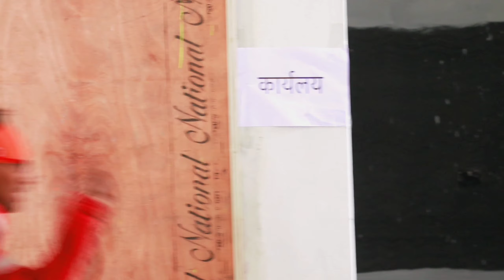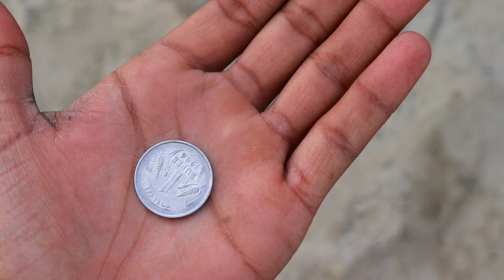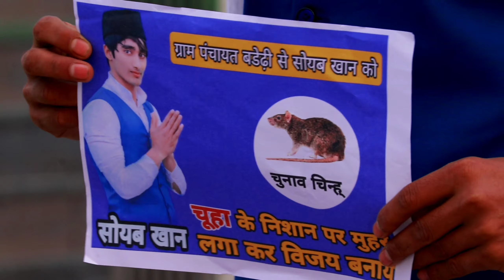Dirty politics | Plus 5 official | 2022 Election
prformed by  - Rao soyab. Kadeer rana. Shadab Rana.  Majid khan Kallu Bhai. AND All Leading Roll tanxx

Script Written by  -  Team plus 5
camera team - Team plus 5
Edited by - Majid khan
D.O.P - Rao Soyab
Thumbnail - Majid khan

Facebook Link.  ෴ plus 5 official

In This Video Please watch Some Funny Moments Of Indian Politicians, Please Watch The Video and Laugh like any thing

breaking news

 america
world war 3
world war
war news
russia ukraine war
russia ukraine
ukraine russia
republic live from war zone
volodymyr zelensky

nitish kumar video
nitish kumar news
nitish kumar
bochaha by election
nicolle wallace
pakistan national assembly live today
shekhar gupta on pakistan politics
maryam sharif
no-confidence vote
national accountability bureau
imran khan out
imran khan no trust vote
pakistan no trust vote
mehdi hasan
india at the center of world politics
ssccgl
cds
sakshi tv
ias
upsc
geopolitics
international relations
indian diplomacy
indian foreign policy
pakistan no confidence motion result
imran khan government
mango news
imran government fell
गिर गयी इमरान सरकार
ankit awasthi
current affairs
upsc current affairs
current issue
wifistudy
ankit sir wifistudy
ankit avasthi
ankit sir current affairs
ankit sir
wifistudy 2.0
vegetarianism
navratri food ban
veg vs non veg
jnu violence
cut the clutter
anil kumar yadav
anil kumar yadav live
anil kumar yadav speech after resign
minister anil kumar yadav
raw review
beast review
kgf 2 vs beast collection
kgf 2 vs beast
jersey review
raw beast
raw movie
kgf chapter 2 advance booking
kgf chapter 2 excitment
kgf 2 collections
kgf 2 review
kgf chapter 2 review
jersey postponed
jersey
kgf chapter 2 trailer
kgf chapter 2 vs beast
kgf chapter 2
kgf 2
kgf
so sorry india today
anil kumar yadav press meet
no confidence motion news
ap govt
pm imran khan breaking news
ap ministers resign
no confidence motion against pm imran khan
opposition no confidence motion
no confidence motion against pti
ap ministers resignations
no confidence motion
ap new cabinet ministers
ap new cabinet list
ap ministers new
politoons
so sorry
arshad sharif show today
arshad sharif
power play show latest
power play show
latest pakistan news
ap ministers
pakistani news
latest news updates
ap cabinet
arynews
ary news
imran khan strategy
politics of the country
imran riaz khan
imran khan journalist
important predictions
शाह महमूद क़ुरैशी
shah mahmood qureshi
raj thackeray
raj thackeray live
muslim
hindu
muslim vs hindu
hindu vs muslim
hanuman chalisa
ap politics
up news live
akhilesh yadav
samajwadi party
up news hindi
up latest news
up news
uttar pradesh mlc election
up mlc election 2022
mlc election 2022
up election 2022
up election result 2022
yogi adityanath
up mlc election
live tv
news live
live
zee hindustan live news
zee hindustan live tv
zee hindustan live
pakistan prime minister viral video
पाकिस्तान की राजनीति
पाकिस्तान के प्रधानमंत्री
अटल बिहारी वाजपेयी वायरल वीडियो
atal bihari vajpayee
ap news today
telugu news
cbs news
live video
पाकिस्तान राजनीति
ओआईसी
यूएई
इस्लामिक देश
बीबीसी न्यूज़
live streaming
oic
uae
saudi arab
islamic countries
moneywatch
business
नवाज़ शरीफ
economy
yogi government
yogi government news
up bjp chief
up bjp
up government
jp nadda
amit shah